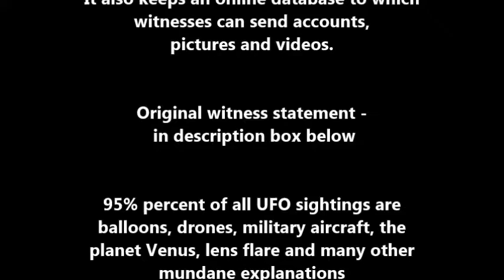Triangle formation, Gosport, England (Jan 2017)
For more info or anything to report

Unedited Witness Testimony: I work as a cleaner, I went outside at 22.50 to dispose of rubbish bags into a bin and noticed 3 green lights at around a 30 degree angle north-west of my position. Distance and height were too difficult to estimate from my position but after checking on google maps there are mostly only fields in that direction. The postcode I observed from was PO13 0HR. The lights were evenly spaced in a large triangle formation with one more forward than the others when I first noticed them. They then all turned purple and started to move. You can observe in the video how them moved. I had full zoom using a phone camera so quality isn't great but they were all bright purple in colour and didn't change again. They seemed to move in a random manor, moving side to side and up and down very quickly and turning very sharply. They would pass each other to swap sides, sometimes coming back to form triangles for a few seconds before moving again. Several times it looked as though one moved into another and became one light before breaking apart again. They disappeared below the houses several times so that I couldn't see from my position what they were doing until the final time when I waited several minutes before giving up that they wouldn't appear again so whatever it was possibly landed because they didn't appear above the houses again. I went back inside the building onto the second level to view from a higher angle and could see one light again just above the house but it quickly disappeared downwards and that was the last I saw of them. They never went higher than the initial height I observed them at. There were no other aircraft I noticed in the area although there is a small airfield behind my position. The weather was dry (although rain earlier in the day), the sky seemed clear, stars were visible overhead but none visible at the angle/height of these lights, presumably because of light pollution. When I left where I was 30 minutes later, the sky around the area where the lights were was a hazy red colour. The rest of the sky in the surrounding area was black but this area specifically was a different colour. I thought this might be some kind of heavy light pollution in that direction but according to google maps there are mostly just fields there, nothing that would give off unusual light pollution.